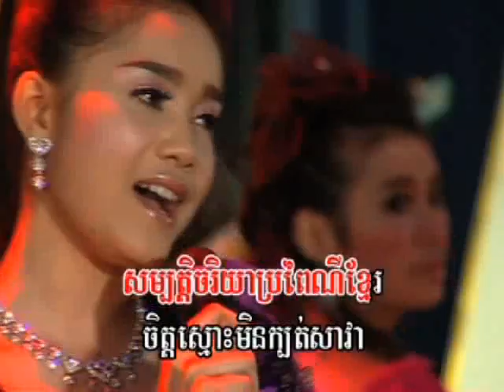xjanrehsmeyx - srey mom - roub oun min la all